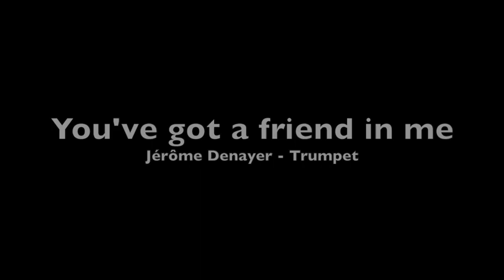You've got a friend in me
Extrait de la bande originale de Toy Story.